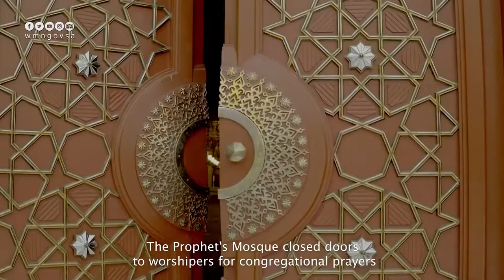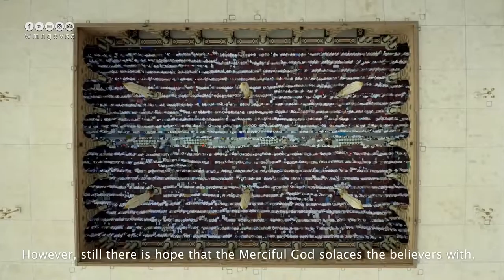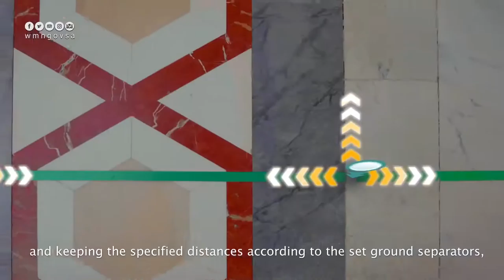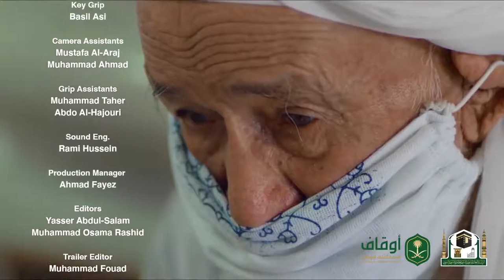Documentary Film – The Prophet’s Mosque and Corona's Virus period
How did the Prophet’s Mosque experience with the pandemic of the Corona pandemic ... Between the longing of the visitors of the Prophet’s Mosque, and the longing of the Prophet’s Mosque, the yearning for the whispers of the humble and the recitation of the Book of God.